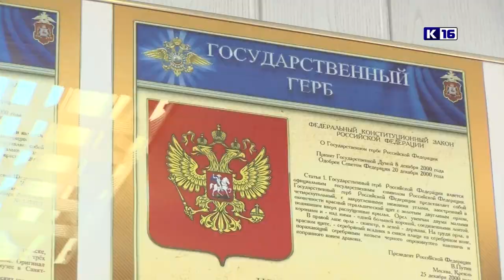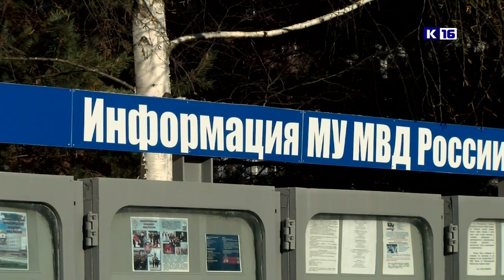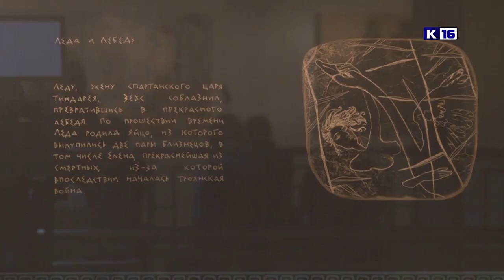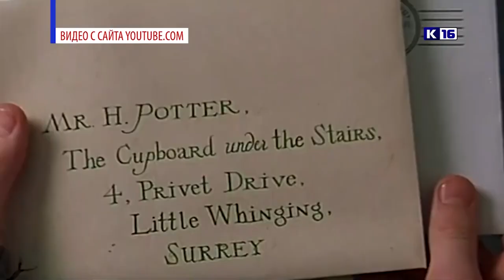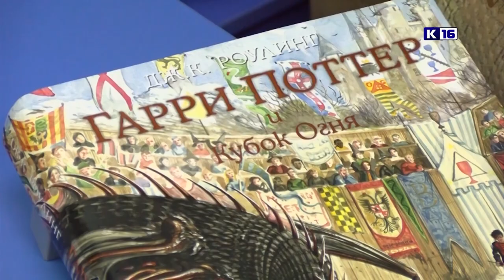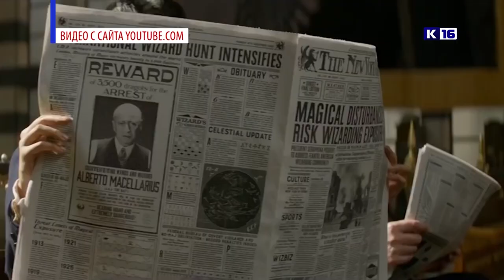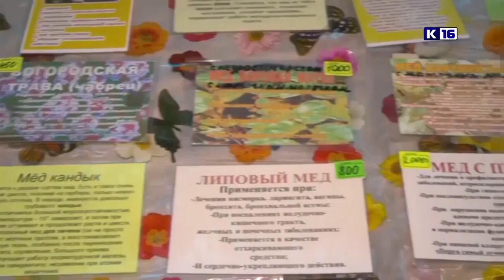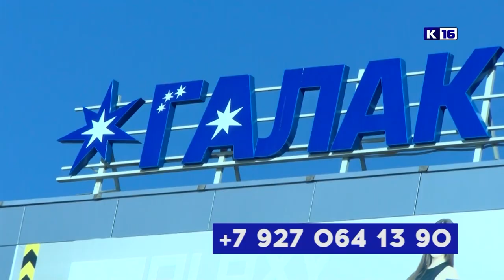Новости Сарова 10.11.2021